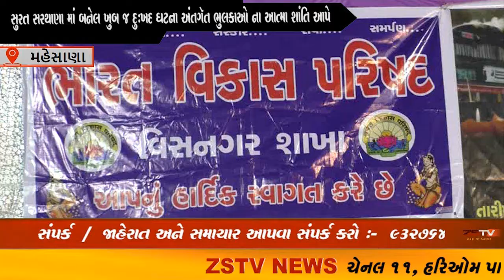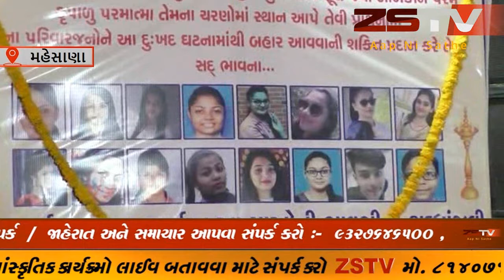મહેસાણાસુરત સરથાણા માં બનેલ ખુબ જ દુઃખદ ઘટના અંતગૅત ભુલકાઓ ના આત્મા શાંતિ